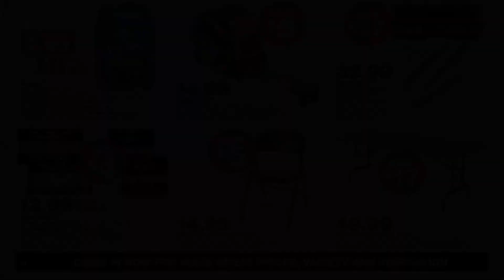True Value Black Friday 2021 Ad Scan - True Value Black Friday Deals, Sales & Offers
True Value Black Friday ad 2021 posted on November 16, 2021. True Value Black Friday ad scan is 4 pages long. True Value Black Friday Sale will run from November 15th to November 28th, 2021.

The biggest shopping event of the year, "Black Friday 2021 Deals & Offers" is falling on Friday, 26 November this year.  Cyber Monday 2021 is on November 30, 2021. Black Friday, the busiest shopping day of the year in the United States, where people keep their eyes on the deals and offers on major retailers like Amazon, Walmart, Best Buy, Target, JCPenney, Kohl's, Macy's, and several other retailers.
Watch here Black Friday 2021 Ads from all major retailers. Black Friday 2021 Deals & Offers predictions can be watched here.